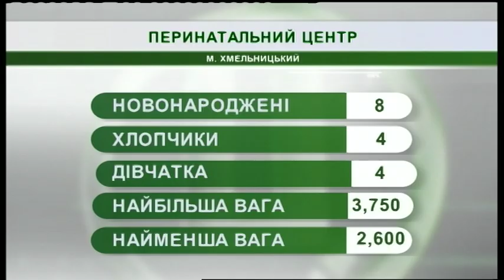16.01.2019. Новини. 07:30